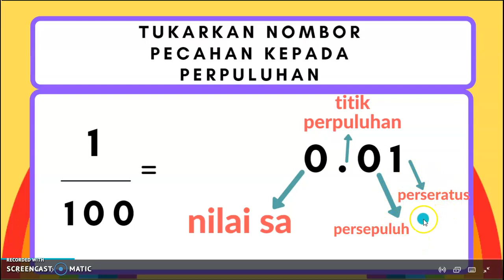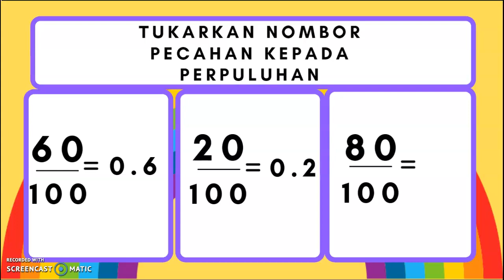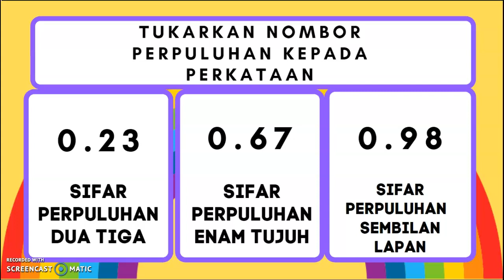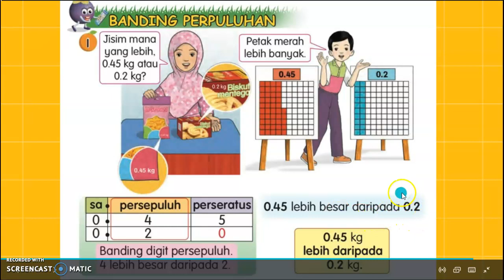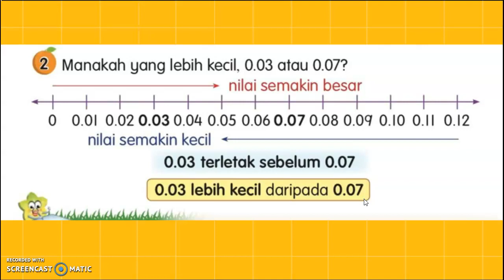BANDING PERPULUHAN T3